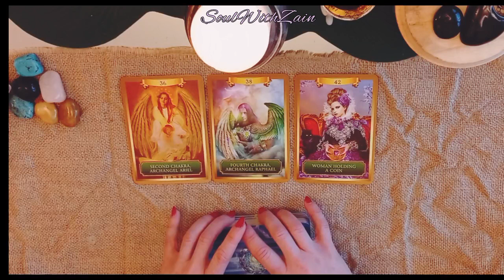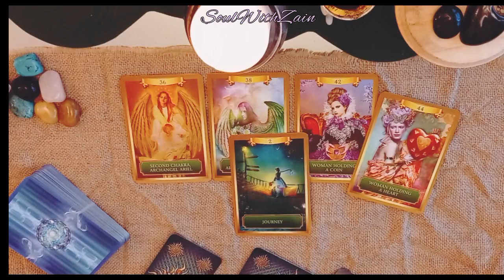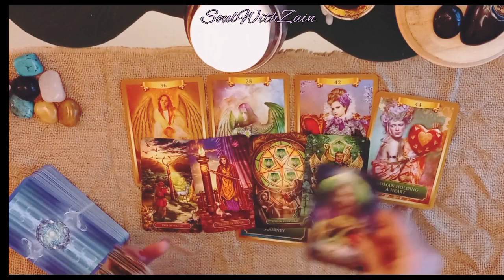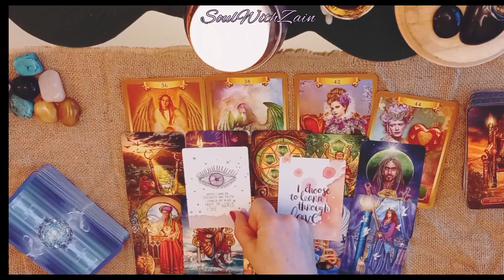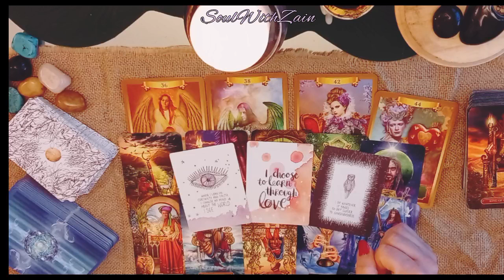Sagittarius- A Creative Heart; Feel the Passion 🔥= the Keys! - Bonus Early Read - Next 7-10 days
Hi Sagittarius, welcome to your reading. Please do check your sun, moon, rising sign of the readings.

Love & light💫
Zain